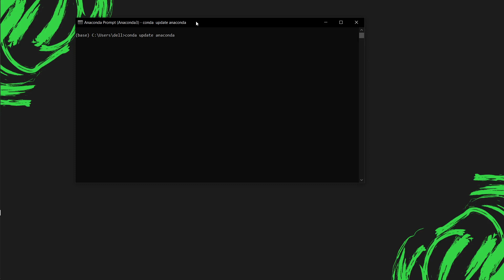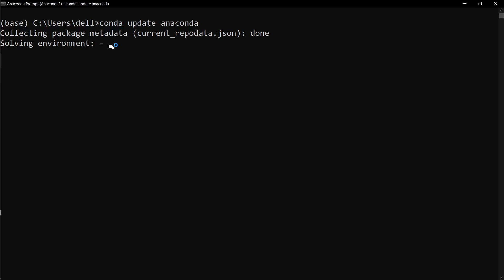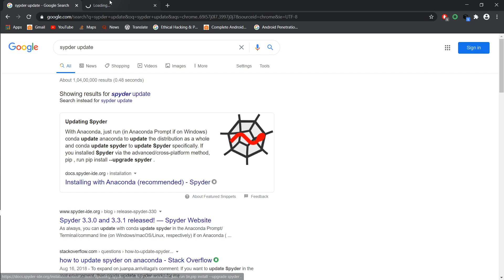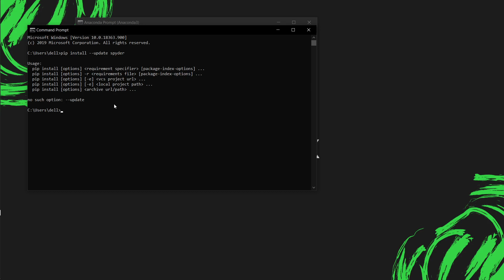How To Update Anaconda And Spyder Only Using Two Command | HINDI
Hello friends here I update the anaconda and spyder both using a single command for each. I use Anaconda Prompt For This Practice.

For Getting Latest Technology And Hacking Videos